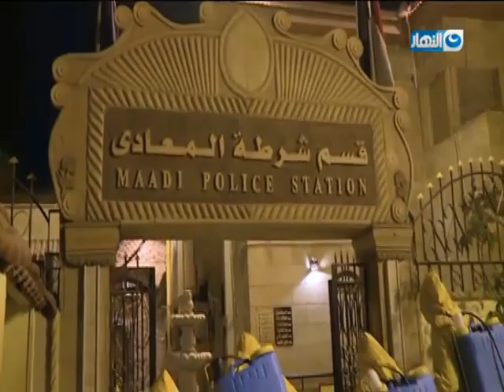موجز أخبار الخامسة عصرا.. يوم 7 ابريل